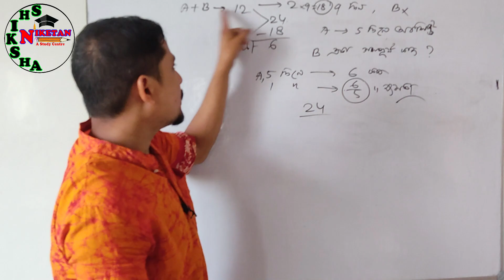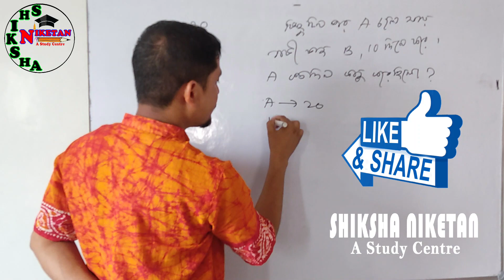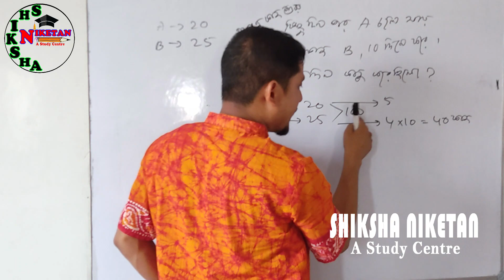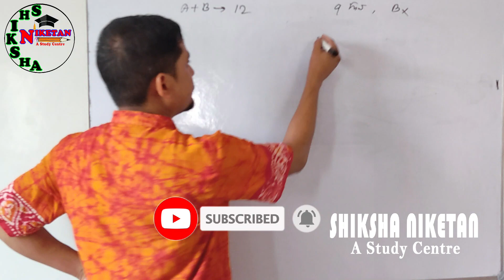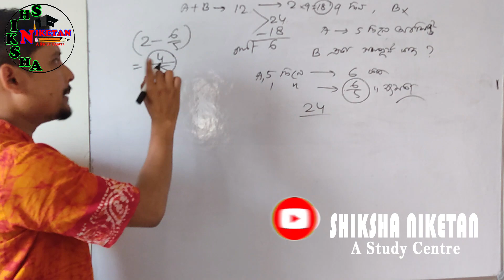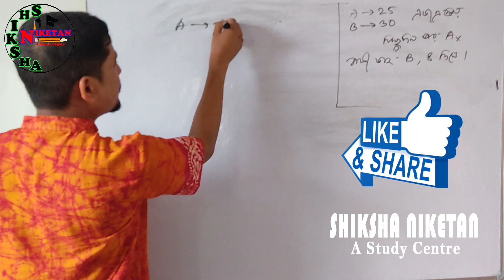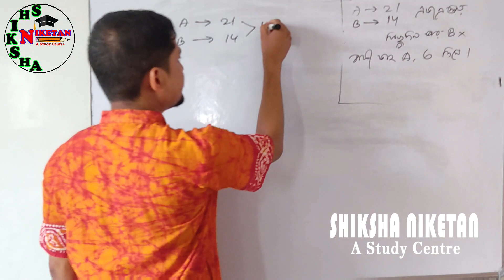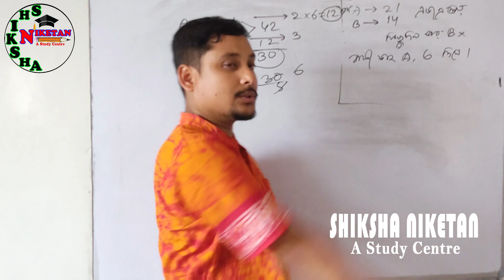Time and work সময় ও কার্য 6 একদম সহজ ভাবে